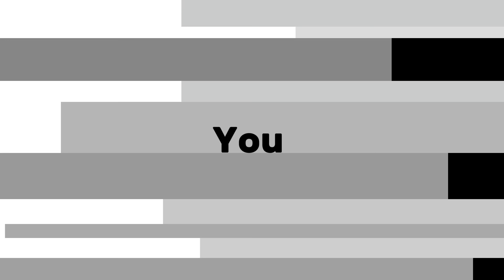আকাশের রং এর মতো মানুষের রংও বদলে যায় || BD Rimna Vlog || Daily Vlog